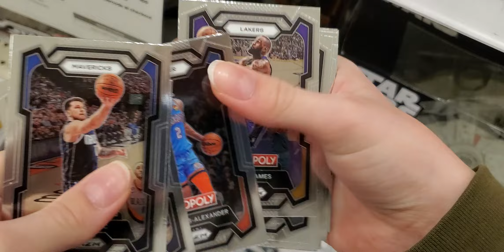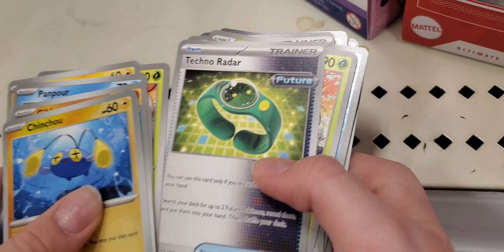Open Packs in Target "Let's see"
Let's see what is left behind after they opened the packs inside Target